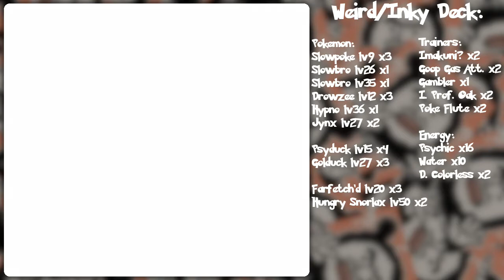Pokemon Card GB 2 Part 29: Closest of Calls!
The first opponent... I probably shouldn't have gave a second chance! XD

It went in my favor way too quickly in the first game so I couldn't help but redo it and show her deck in full. Did I ever! The Big Eggsplosion was powerful as described, as was the Solarbeams! One Eggsplosion came as close as it could possibly come to my defeat!

Our second was also close in a different way: AI hiccupping! After that initial hurdle though, it was relatively even in board setups, then I took over. So kind of a rollercoaster with our black-clad friend.